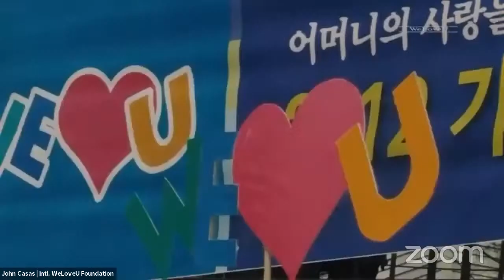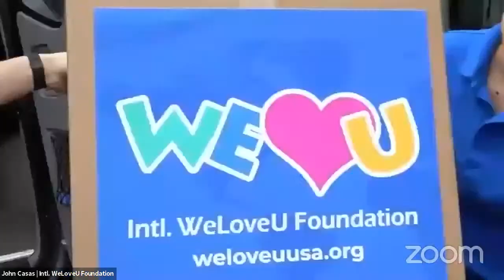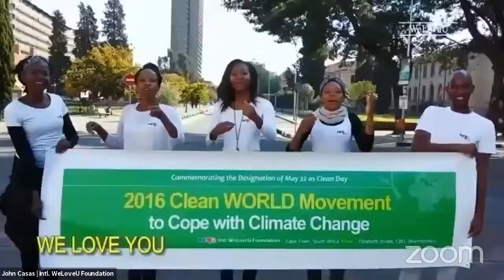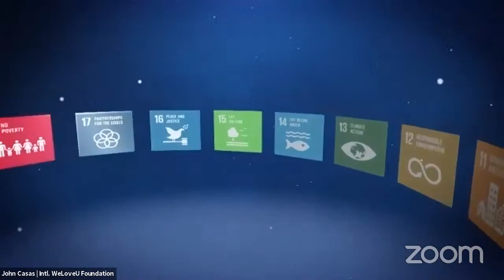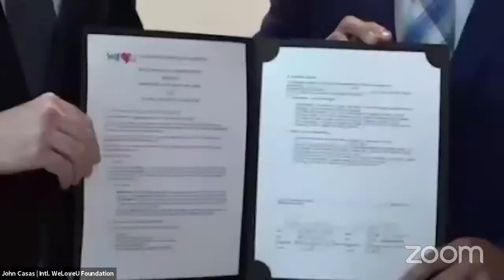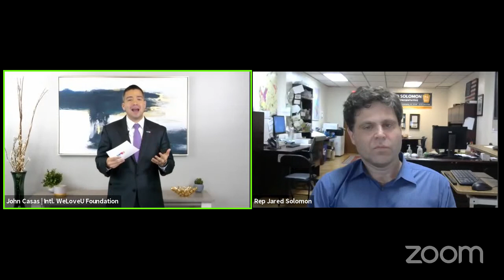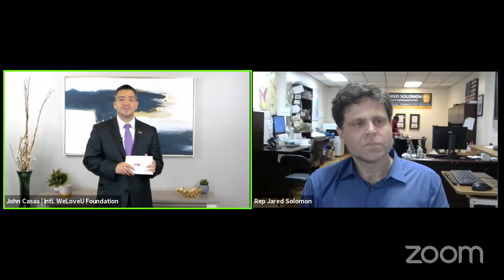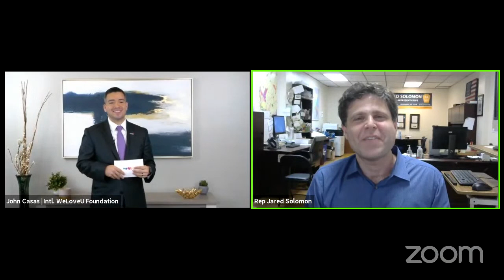Clean W.O.R.L.D. Movement Webinar Featuring Pennsylvania State Rep. Jared Solomon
Join Pennsylvania State Representative Jared Solomon on Thursday, October 22 at 6 p.m. ET as he discusses the importance of cleaning up our neighborhoods. Then come and volunteer with us in Northeast Philadelphia on Sunday, October 25!